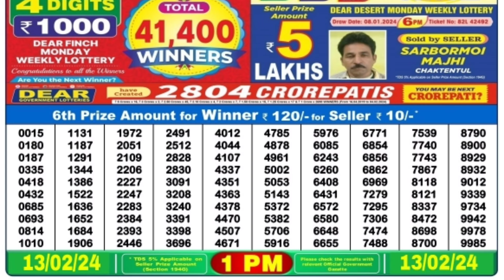🔴 Morning 01:00 P.M. Dear Nagaland State Lottery Sambad Result Today ll Date-13/02/2024 ll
🔴 Morning 01:00 P.M. Dear Nagaland Godavari Tuesday Lottery Result Today l Date-13/02/2024 l